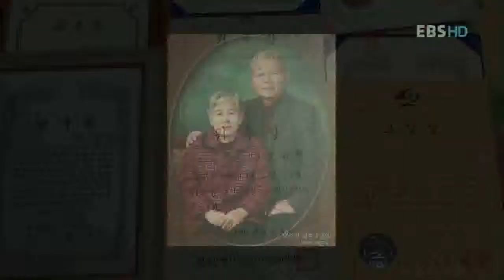신나는 인생 5678 - 나누는 사랑, 함께하는 행복 조규권_#002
EBS, 신나는 인생 5678, 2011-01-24, 나누는 사랑, 함께하는 행복 조규권

이미용봉사 조규권씨(72)와 어르신 독서도움이 소개

2010년 현재 65세 이상 노인이 전체 인구에서 차지하는 비율이 11%
2050년은 전체 인구의 1/3인 38.2%가 노인인구가 될 것이다.